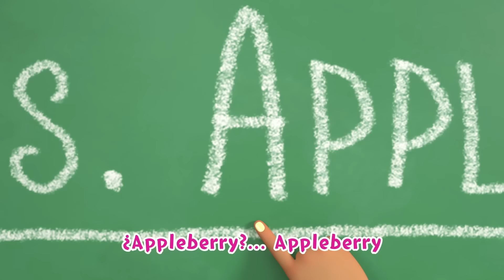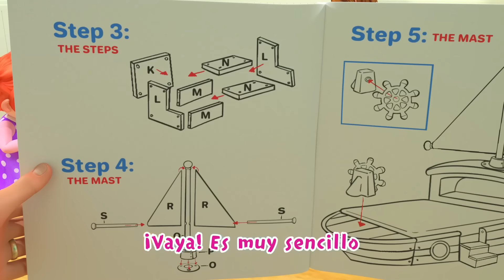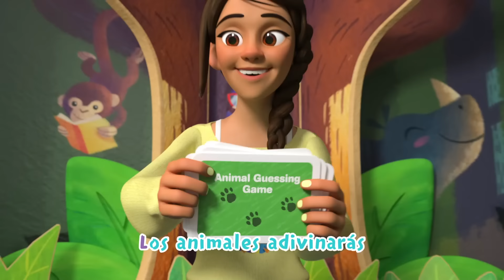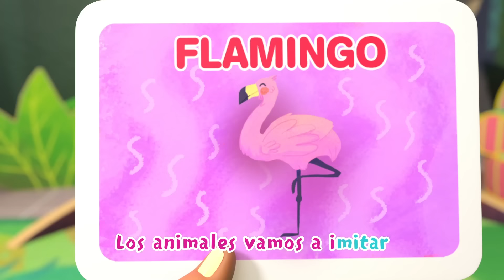La canción de la Maestra | ¡CoComelon! | Canciones Infantiles en Español Latino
Letra:

   Maestra      Yo soy la Srta. Appleberry
         &          ¿Appleberry?
     Varios        Appleberry
 A – Doble P – L- E – B – E – Doble R – Y
                      ¿Appleberry?
                       Appleberry
                       Esa soy yo

   CORO__
     Nina         Mi maestra es la mejor
                      No hay comparación
                      Mi maestra es la mejor
                      Por su ayuda y protección

ESTROFA 1
       Nina       Siempre nos cuenta historias
                      Y nos da mucha atención
                      Cuando hay algo que olvidamos
                      Nos lo enseña con amor

   CORO__
     Bella        Mi maestra es la mejor
                      No hay comparación

ESTROFA 2
      Bella         Nos ayuda a conocernos
                       Y entre todos compartir
                        Para que al entendernos
                        Nos podamos divertir

PRELUDIO
    Varios       Su nombre es Appleberry
                     ¿Appleberry?
                       Appleberry
                      ¿Appleberry?
                       Appleberry
                       Esa soy yo

    CORO__
     Cody        Mi maestra es la mejor
                      No hay comparación

ESTROFA 3
     Cody        A veces me tropíezo
                      Y comienzo a llorar
                      Con su amor y su cariño
                      Comienzo a sanar

    CORO__
     Ce Ce       Mi maestra es la mejor
                      No hay comparación

ESTROFA 4
     Ce Ce        Le gusta enseñarnos
                       A cantar y a bailar
                       Tiene pasos muy graciosos
                        Es mucha diversión

PRELUDIO
                     ¿Appleberry?
                       Appleberry
                      ¿Appleberry?
                       Appleberry
                       Esa soy yo

    CORO__
       JJ           Mi maestra es la mejor
                      No hay comparación

ESTROFA 5
       JJ            Si algo yo derramo
                       Me ayuda a limpiar
                       Todo lo hace con cariño
                        No hay ninguna igual

ESTROFA 6
     Varios       Todo lo hace con cariño

Canciones de este video🎵:
00:00 La canción de la Maestra
03:10 Ata tus zapatos
06:31 Salgamos de excursión
09:11 Feliz año nuevo
12:05 123 - Un Pez Vivo Yo Atrapé
15:19 El guiso del huerto
18:11 Las escondidas en la nieve
21:05 Si Si listo para la lluvia
24:42 El hámster perdido
27:23 Pijamada de Jelly Bean
30:31 ABC con bloques
33:24 Llega la cama nueva de JJ
36:38 Adivina el animal
40:09 Cinco pequeños polluelos
43:12 Popurri Navideño
46:10 Los calcetines
49:07 Las ruedas del bus van
52:35 Estrellita dónde estás
55:33 Canción para sanar
59:03 Dónde estoy